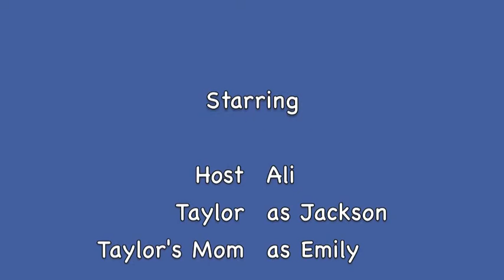Boot Camp Shamya